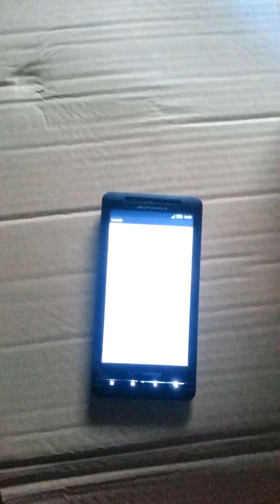Motorola vs water. Hydrobead-t fail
Phone was partially disassembled and 2 coats of hydrobead applied.  It did not work as planned.